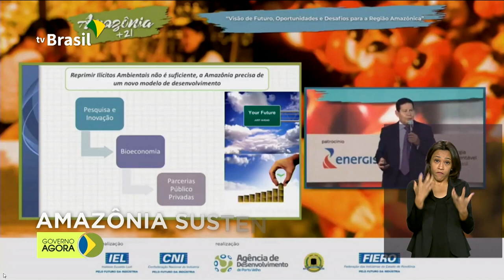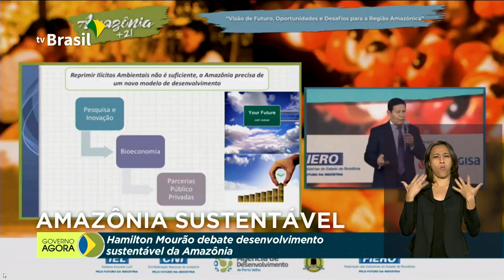Conselho da Amazônia lança campanha contra queimadas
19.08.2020 -  Presidente Jair Bolsonaro recebe novos embaixadores que vão atuar no Brasil.